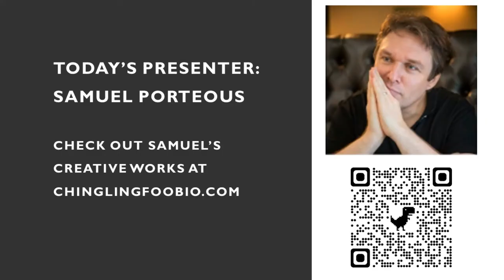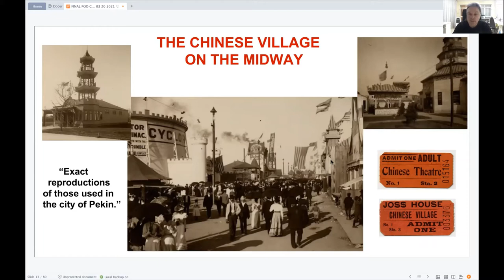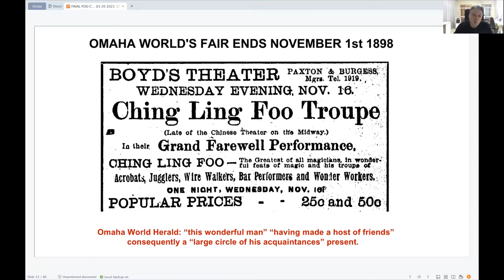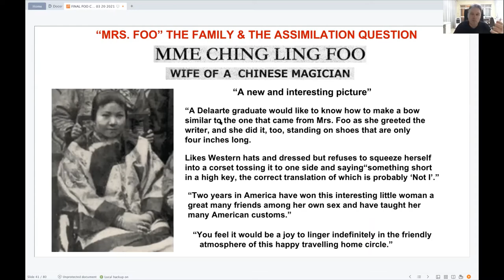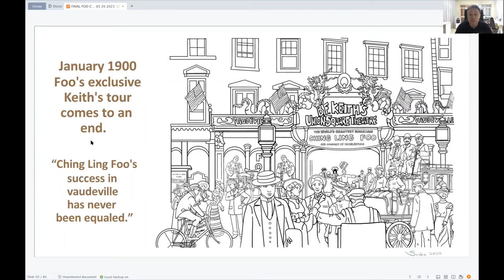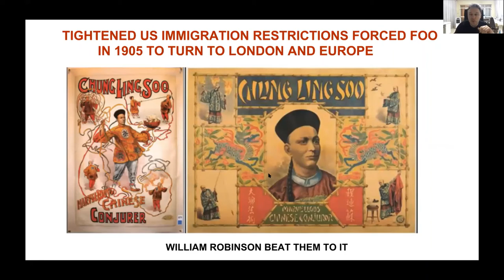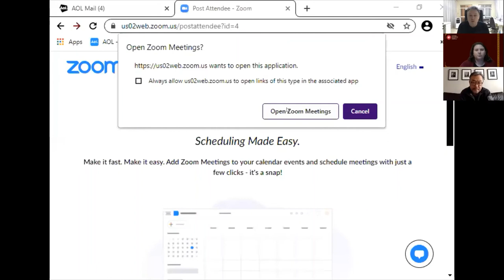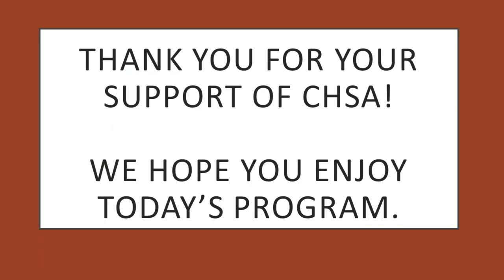Ching Ling Foo: America's First Chinese Superstar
Award-winning artist and author Samuel Porteous introduces audiences to Ching Ling Foo, the Chinese magician who became an American superstar due to his skill and charm. Porteous walks guests through Foo's first American tour, discussing his accomplishments and the historical context and importance of Foo's feats.

The Chinese Historical Society of America collects, preserves, and illuminates the history of Chinese in America by serving as a center for research, scholarship and learning to inspire a greater appreciation for, and knowledge of, their collective experience through exhibitions, public programs, and any other means for reaching the widest audience.